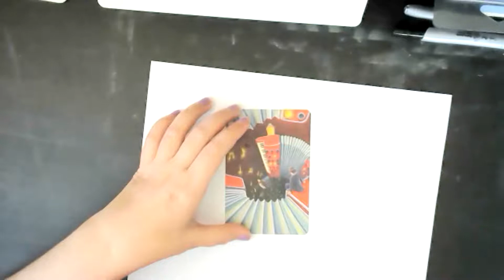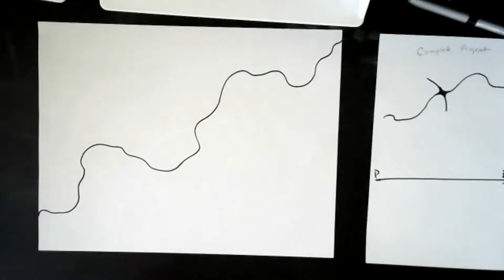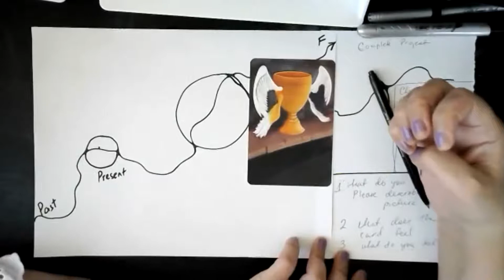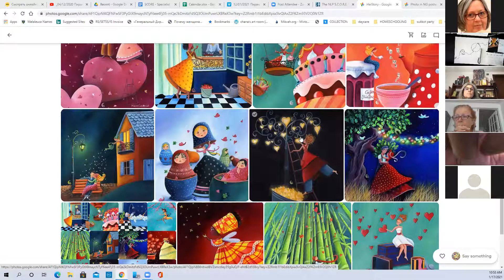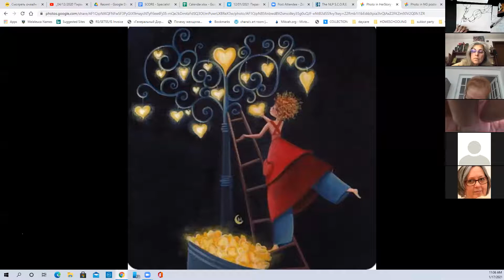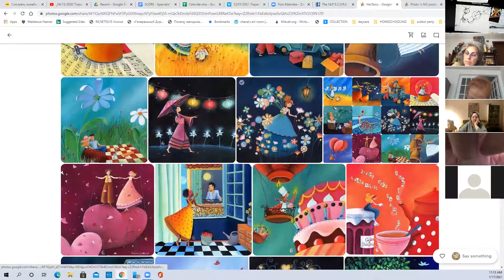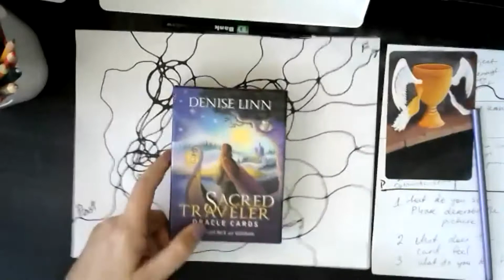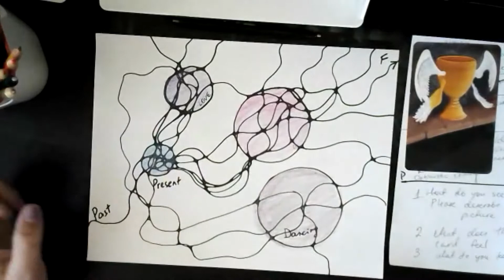MACards and the Neurographica session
If you are interested in registering for any of our upcoming courses or sessions, please go to:

To start teaching Neurograohica to others please join the Specialist Course, going on now at a special price, go to

Welcome to the World o Neurographica - the revolutionary transformational Art method that helps you transform stress and fear into an amazing work of art. NeuroGraphic Art is a way to allow a person to transform one’s stress and fear by drawing freeform lines and then later using a specific algorithm to transform the stress into a beautiful work of art.

Neurographica, a new Transformational Art Method that is used by art therapists, psychologists, coaches, healers, and other practitioners in the field of sociology, psychology, and other therapeutic practices.

Therapists from all over Europe have been using Neurographica to help their clients, students, as well as friends, and families to get from the condition of helplessness into the condition of power and confidence.

Neurographica is finally here in the US and we welcome you to come and discover this magical tool!

Join the Basics in Neurographica Course and learn how to use this amazing technique in your personal and professional life:

Neurographica was created by Pavel Piskarev, Ph. D. who founded the practice of Neurographica, schematized it, and founded an Institute of Psychology of Creativity that certifies Official Instructors and Coaches in Neurographica.

As a Certified Instructor and Coach of Neurographica, I am very happy to present to you what Neurographica is and how it can be beneficial to you in your professional and personal life.

For personal, and/or group classes on NeuroGraphic Art, as well as 1:1 Coaching by Certified Neurographica Instructor and Coach Lana Shalumov, MSED contact at

Enjoy the Magic!